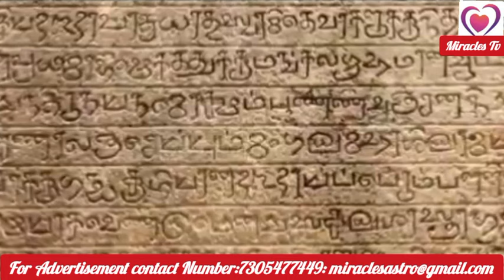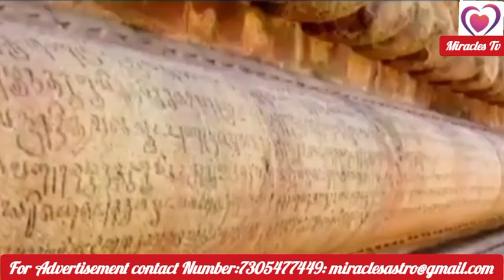பெரிய கோயில் பற்றி தெரியாத சில ரகசியங்கள் | Unknown Secrets of Thanjavur Great Temple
பெரிய கோயில் பற்றி தெரியாத சில ரகசியங்கள்.Unknown Secrets of Thanjavur Great Temple has been explained in this Video in Tamil by Miracles TV

Created and edited by Astrologer Aishwarya